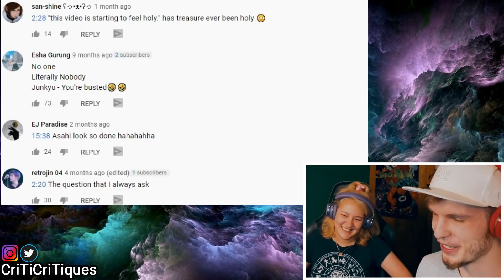TREASURE MAP EP 20 (COUPLE REACTION!)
The clique has grown to 54k will we reach 60k by the end of July? Tune in to find out in another exciting episode of CriTiC Ball Z  🙏